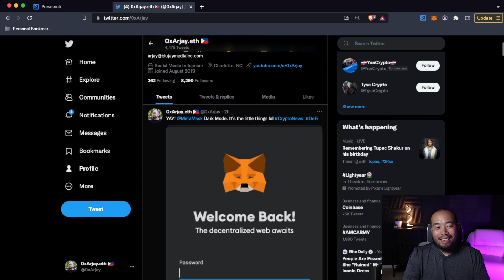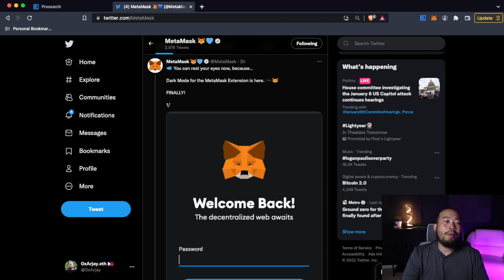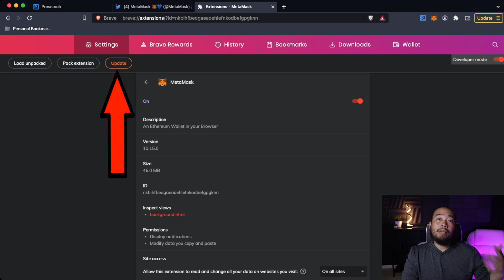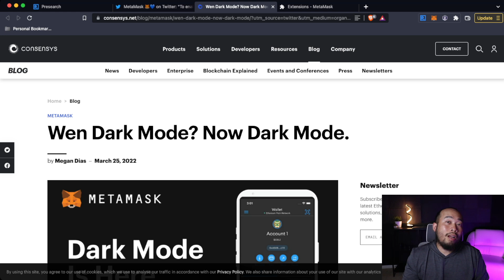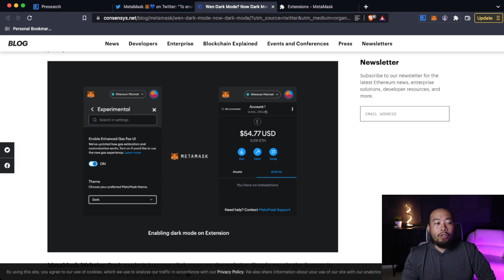How To Get MetaMask DARK Mode! Latest Update!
Secure Your Crypto With My Go-To Hardware Wallet Of Choice

Have Piece Of Mind Knowing You Can't Get SIM Swapped with Efani

Safely Browse The Internet By Securing And Encrypting Your Data with AtlasVPN

🐺 BLÜWOLF CRYPTO ACADEMY

📙 Are you, or someone you know New to Crypto? Download your FREE User Guide!

👨‍💻 Take your Crypto skills to the next level and book a Webinar Event!

🪙 $25 by opening a Crypto.com Account!
to sign up for Crypto.com and we both get $25 USD :)

🚨 FOLLOW MY ONLY OFFICIAL SOCIALS 🚨

"Educate others about crypto, and together,
we can move towards mass adoption."
— 0xArjay